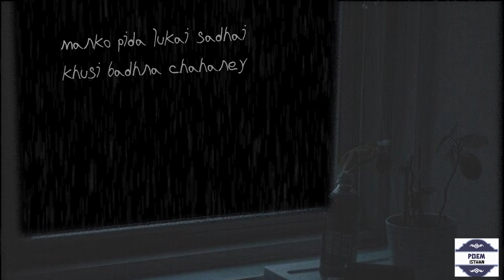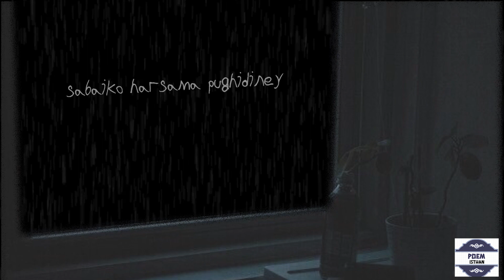Ekantako Awaj | एकान्त को आवज | Nepali Poem | poemस्थान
This poem express the feeling of listening to your inner voice in silence which express who you are.Thank you Sakar Panta for this awesome poem.

Or
Dm them on insta: